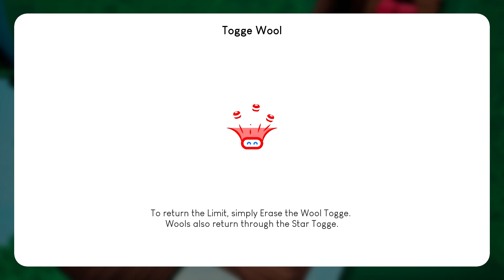Togges Part 3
Getting started with this platformer